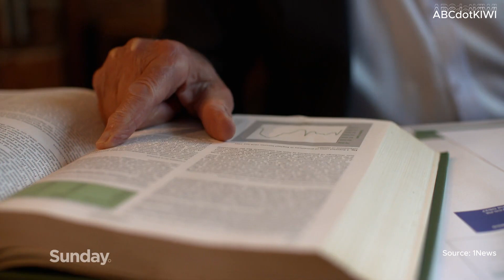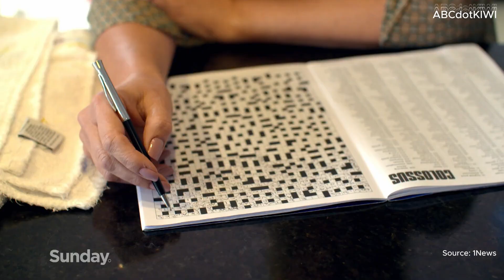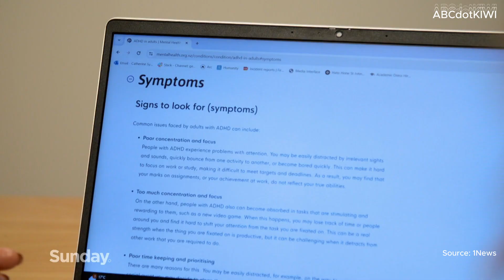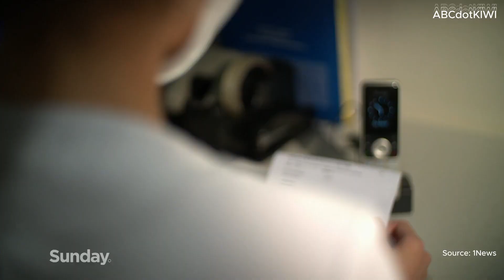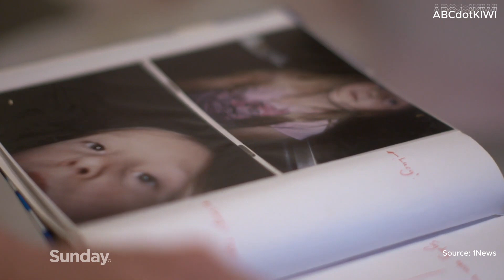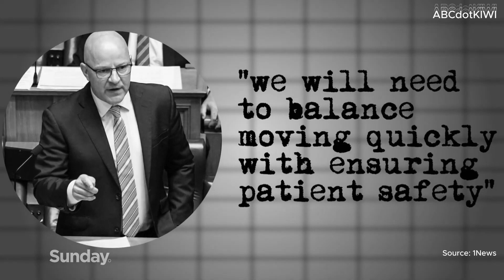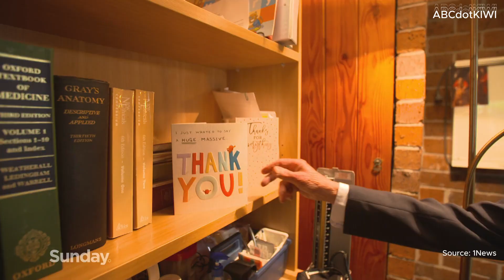Adult ADHD: Feeling Like You're Failing at Adulting? You Might Not Be Alone!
The documentary is about the challenges of getting diagnosed with ADHD in New Zealand.

The documentary features Dr. Tony Han, a general practitioner who has been treating ADHD patients for over 20 years. Dr. Han believes that the current system for diagnosing and treating ADHD is broken. He has been advocating for change, but has faced resistance from the medical establishment.

In the documentary, we meet several people who have struggled to get diagnosed and treated for ADHD. One person, Jesse, has been waiting over two years for a diagnosis. Another person, Catherine, says that her ADHD symptoms were not taken seriously by doctors until she became a mother.

The documentary also features Chloe Swarbrick, a Green Party co-leader who was diagnosed with ADHD as a teenager. Swarbrick is working to raise awareness of ADHD and to improve access to diagnosis and treatment.

The documentary concludes with Dr. Han being suspended from practicing medicine for one year and banned from prescribing stimulants for three years. He is appealing the decision.

ADHD Specific

MentalHealth Specific

Documentary Specific

Engaging & Trending (Use sparingly)

Personal Struggles

Support & Advocacy

Systemic Issues

Action & Spread the Word

Additional Inspiration